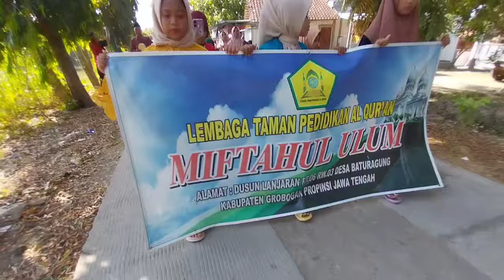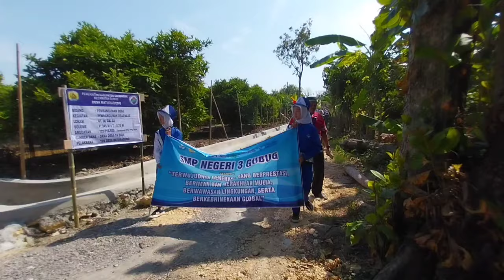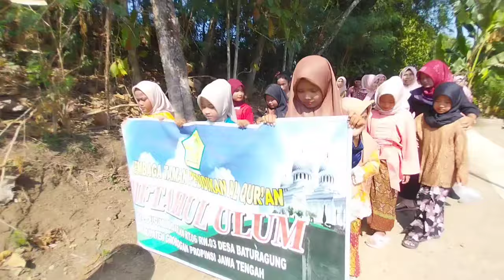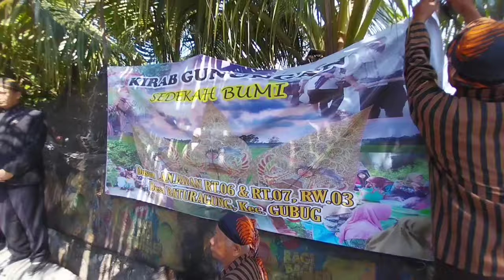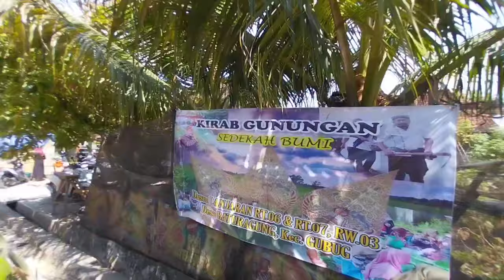Kirab Gunungan Sedekah Bumi || Merti Dusun LANJARAN (FULL)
Kerukunan warga Dusun Lanjaran, Desa Baturagung, Kec. Gubug, Kabupaten Grobogan tampak pada rasa kebersamaan dan gotong royong dalam acara Merti Dusun / Sedekah Bumi dengan mengadakan upacara adat dan tradisi, Kirab Gunungan Hasil Bumi sebagai bentuk rasa syukur kepada Tuhan, Minggu Legi 19 Mei 2024.